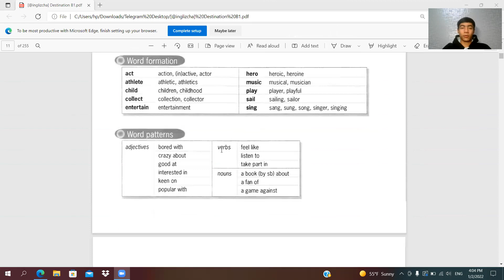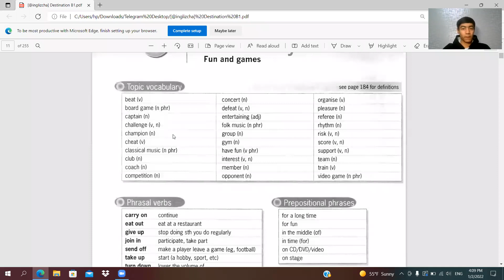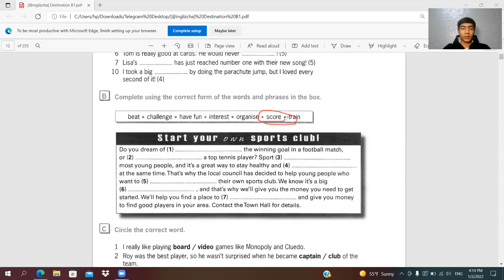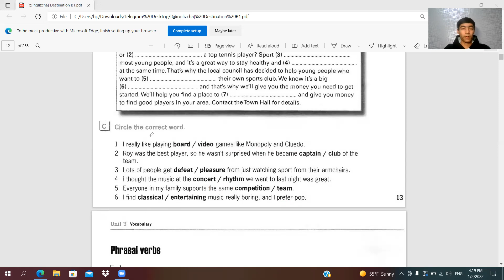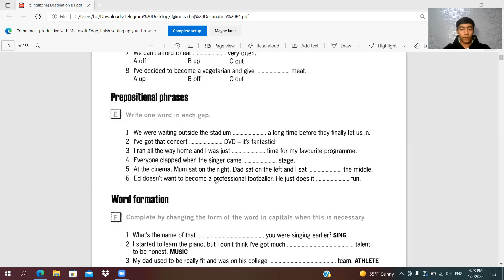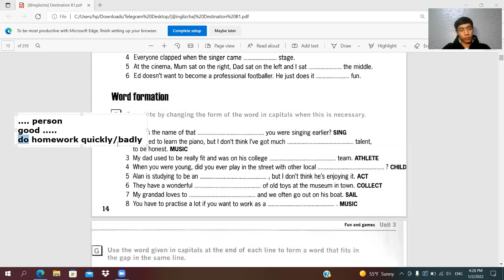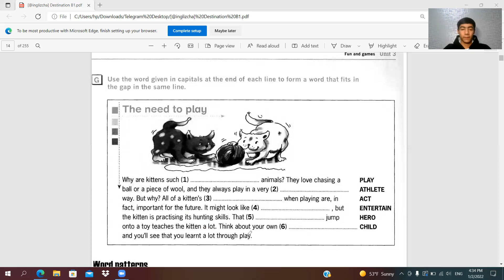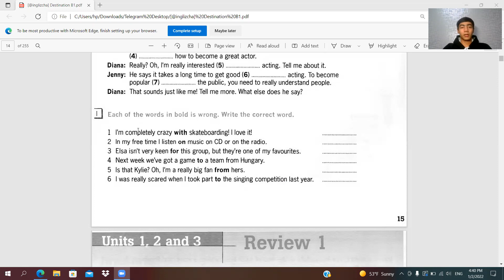Destination B1. Unit3. Exercises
Siz bu kanalda Destination Grammatika Bo'limining istalgan video darsini tomosha qilib o'rganishingiz mumkin.

Destination B1 Unit 3 ning mashqlarini qanday yechaman? Bilmaydigan so'zlarim judaaaa ko'p ekan 🤯

Havotir olmang. Bu savol sizdek ko'p til o'rganuvchilarini qiynagan, ammo ular bu videodan so'ng hamma savollariga javob olishgan.

Bu videoni albatta ko'ring va lug'at daftaringizni ham olib olishni unutmang!!!